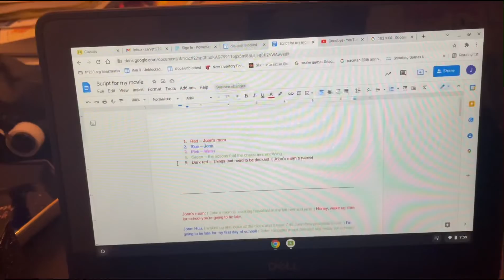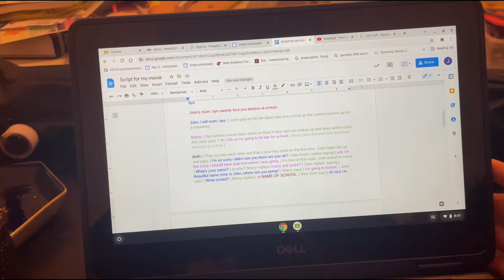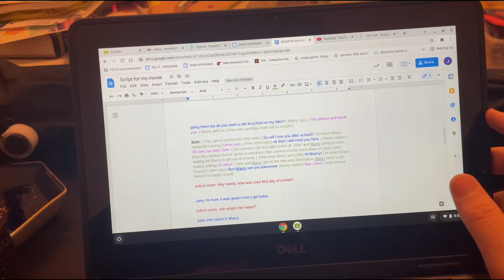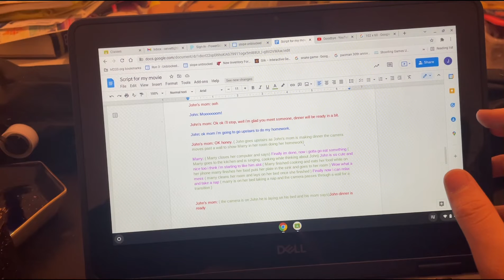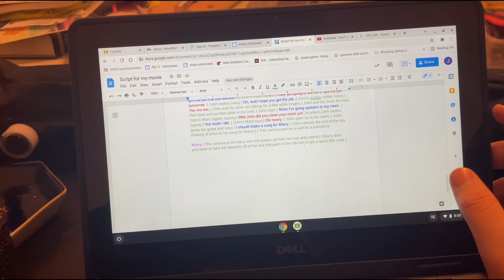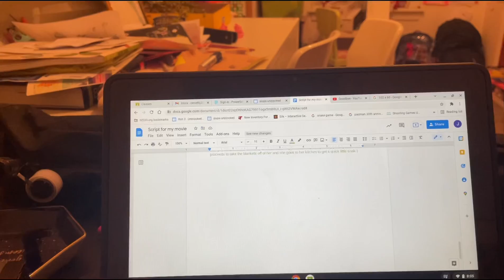Script for my movie